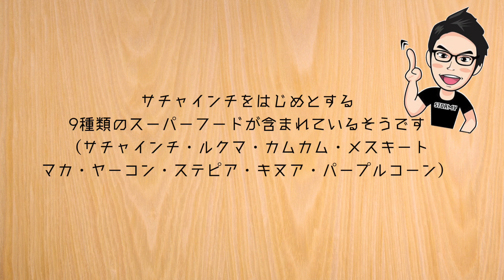おれヴィーガンになる。意識高い系プロテイン飲んだら有名土産の香りがした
アマゾンパワーシェイクはオメガ3が豊富に含まれたサチャインチに、
アマゾン産8種のスーパーフードが配合された
香ばしく栄養価の高いプロテインシェイクです。
原料は全て無農薬・天然素材で従来のプロテインと異なり、
人工甘味料・香料・乳化剤等の添加物は一切使用されていません。

〈プロデュースストア〉
【REAL HOMME STORE】

メイン撮影・編集機材
-カメラ-Panasonic
-レンズ-Panasonic
-マイク-Sennheiser
-編集ソフト-
Final CUT PRO X